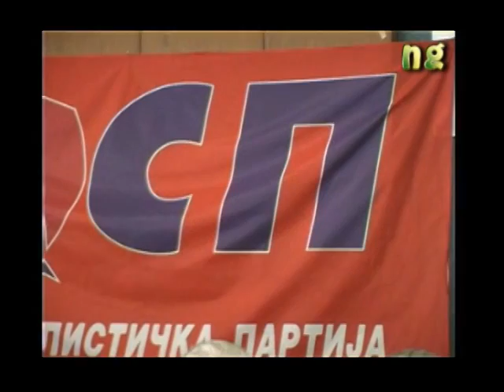Sastanak SP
Sastanak Socijalisticke partije u Bosanskom Brodu